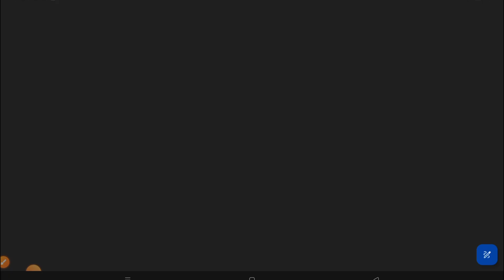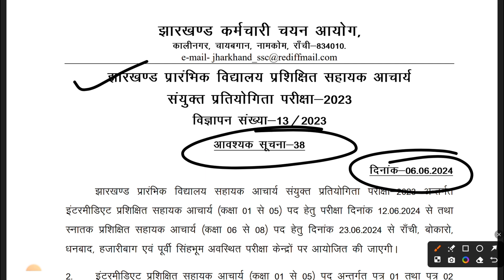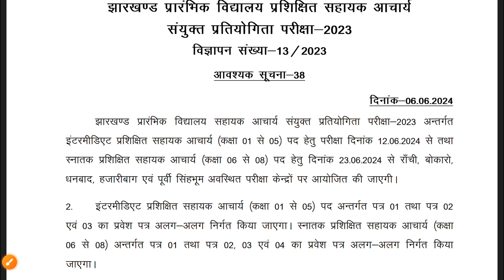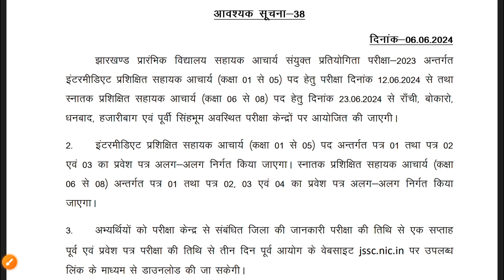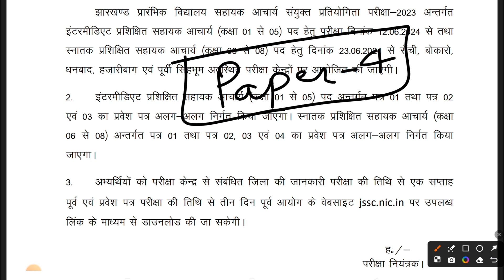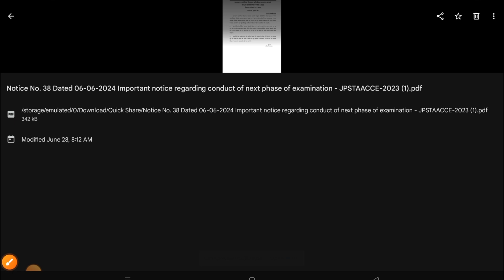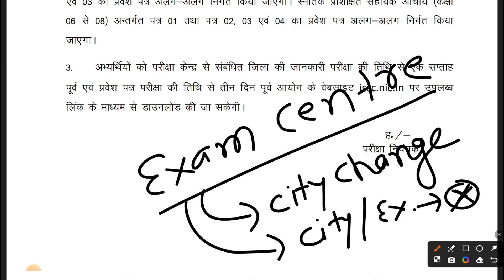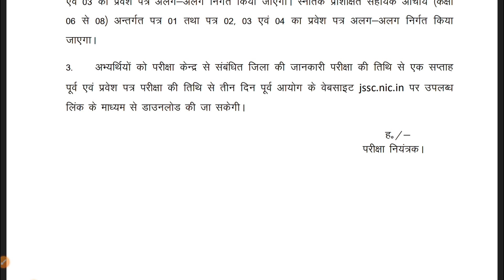JSSC SAHAAYAK AACHARYA EXAM 2024 | JSSC SAHAAYAK AACHARYA EXAM NEWS UPDATES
YouTube Description:

"Stay updated with the latest news and updates on the JSSC Sahaayak Aacharya Exam 2024! In this video, we provide you with all the essential information you need to prepare for the Jharkhand Staff Selection Commission's Assistant Professor examination. From important dates to application procedures, exam patterns, and tips for success, we cover everything to help you succeed in your JSSC Sahaayak Aacharya journey.

JSSC

JSSC 2024

JSSC Exam

JSSC Sahaayak Aacharya

JSSC Assistant Professor

JSSC Sahaayak Aacharya Exam

JSSC Updates

JSSC News

JSSC Sahaayak Aacharya 2024

JSSC Sahaayak Aacharya Exam News

JSSC Exam Preparation

JSSC Sahaayak Aacharya Preparation

JSSC Sahaayak Aacharya Exam Pattern

JSSC Sahaayak Aacharya Syllabus

JSSC Exam Tips

JSSC 2024 Updates

JSSC Recruitment

JSSC Application Process

JSSC Official Notification

JSSC Sahaayak Aacharya Eligibility

JSSC Exam Strategy

JSSC Study Material

JSSC Mock Test

JSSC Previous Papers

JSSC Exam Guide

JSSC Assistant Professor Recruitment

JSSC Career

JSSC Exam News 2024

JSSC Important Dates

JSSC Announcement

JSSC Sahaayak Aacharya 2024 News

JSSC Exam Schedule

JSSC Exam Notification

JSSC Exam Pattern 2024

JSSC Syllabus 2024

JSSC Preparation Tips

JSSC Study Plan

JSSC Exam Strategy 2024

JSSC Coaching

JSSC Online Classes

JSSC Preparation Books

JSSC Success Tips

JSSC Study Tips

JSSC Exam Updates 2024

JSSC Application Form

JSSC How to Apply

JSSC Official Updates

JSSC Eligibility Criteria

JSSC Exam Details

JSSC Exam Guide 2024

JSSC Preparation Strategy

JSSC Sahaayak Aacharya Guide

JSSC Exam Help

JSSC Exam Info

JSSC Sahaayak Aacharya Info

JSSC Tips and Tricks

JSSC Preparation Guide

JSSC Exam Success

JSSC Notification 2024

JSSC Exam Coaching

JSSC Study Tips 2024

JSSC Preparation 2024

JSSC Exam Application

JSSC Exam Alert

JSSC Exam Tips and Tricks

JSSC 2024 Notification

JSSC Exam Strategy Tips

JSSC Preparation 2024

JSSC Exam News Update

JSSC Online Application Process

JSSC Exam Pattern Details

JSSC 2024 Preparation

JSSC Assistant Professor Exam

JSSC Exam Preparation Tips

JSSC Latest Notification

JSSC Exam Details 2024

JSSC Preparation Plan

JSSC Exam Materials

JSSC Study Guide

JSSC Exam Syllabus

JSSC Exam Strategy Guide

JSSC Study Resources

JSSC Exam Overview

JSSC Preparation Overview

JSSC Study Help

JSSC Coaching Classes

JSSC Exam Books

JSSC Recruitment Process

JSSC Exam Strategy Plan

JSSC Sahaayak Aacharya Notification

JSSC Exam Guidance

JSSC Exam Insights

JSSC Exam Tips Guide

JSSC Exam Materials Guide

JSSC Study Guide 2024

JSSC Recruitment Notification

JSSC Application Tips

JSSC Study Plan 2024

JSSC Coaching Tips

JSSC Exam Alerts

JSSC Application Form Guide

JSSC Preparation Help

JSSC Coaching Guide

JSSC Sahaayak Aacharya Help

JSSC Preparation Books Guide

JSSC Success Guide

JSSC Exam Coaching Tips

JSSC Exam Updates Guide

JSSC 2024 Recruitment

JSSC Study Tips Guide

JSSC Preparation Strategy Guide

JSSC Exam News Guide

JSSC Sahaayak Aacharya Exam Plan